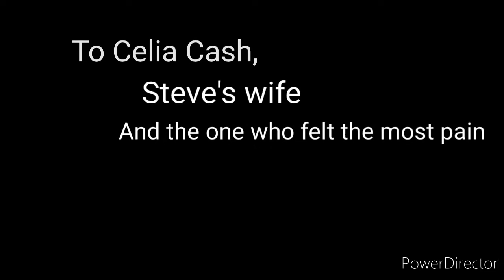The Pit-bull mastiff Mix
While returning from vacation, Jayden. Returns home to a very angry peanut, And A very happy Doggo.
Flaggle Claggle.